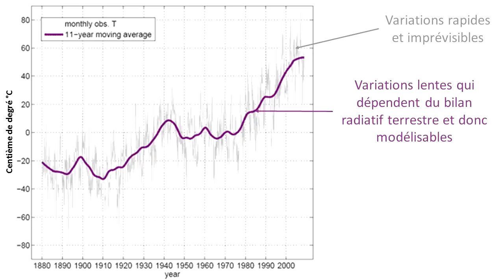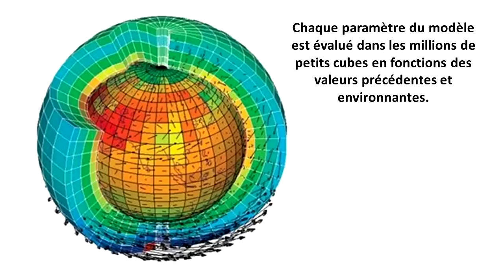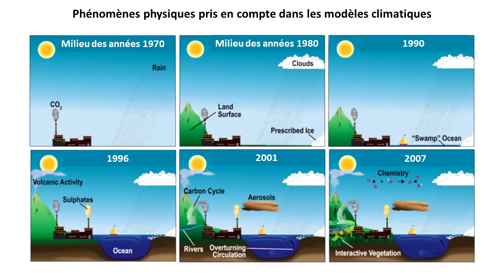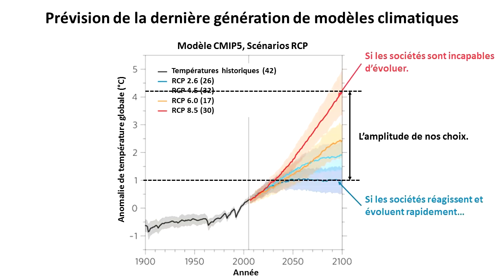Modèles climatiques MaP#16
Dans cette vidéo on s'intéresse aux modèles climatiques. Je commence par différencier météo et climat pour comprendre pourquoi on peut prédire le climat au long terme mais pas la météo. Ensuite on regarde ce qu'est un modèle climatique, qui les fabrique, comment ils fonctionnent, comment ils sont vérifiés et ce qu'ils nous apprennent sur le climat de demain.

Base:
Excellent lien en français:

Pourquoi le climat peut-être prédit au temps long et pas la météo (en):